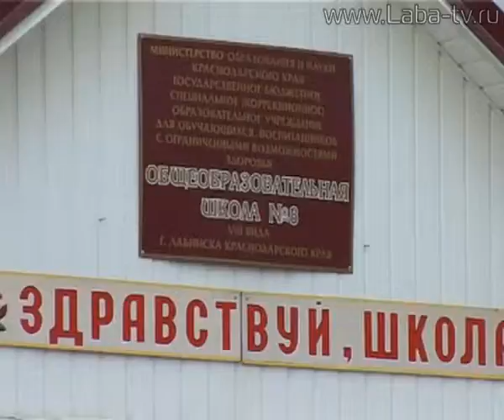Казачий уголок.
В СШ №8 появился казачий уголок. Теперь дети смогут наглядно изучать традиции предков.